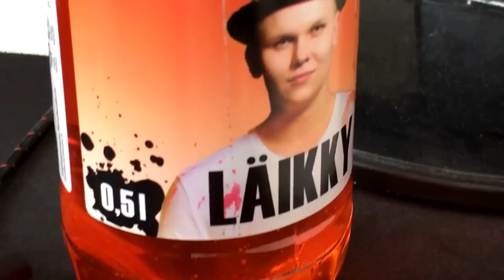TRAMPPA PÄIVÄ TAAS KERRAN!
KIITOS KUN TSEKKASIT VIDEON! 💙
Juu siinä oli taas vähän settiä :D Saatasko se 500 tykkäystä?! Se ois tosi siistiä :) Jakakaa videota kavereille jos kiinnostaa! Ootte parhaita! :3
[💌 ]Postia Voi Lähettää! ➯ Topi Kattelus Poste Restante 45700 Kuusankoski
[👻]SnapChat ➯ Katteehii
Discord ➯ Katteh#5720
Kiitokset ➯ Pezkulle :3